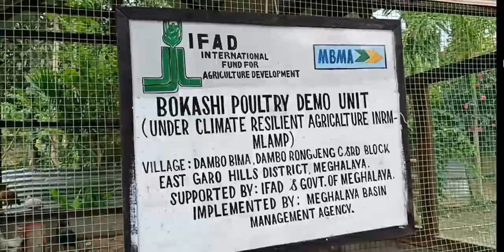Rongjeng roram vlog video